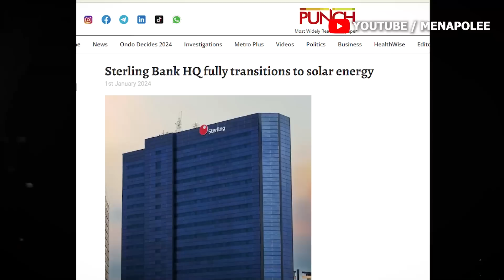This Is Not Europe, Its Nigeria's First SOLAR POWERED CITY LAGOS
This Is Not Europe, Its Nigeria's First SOLAR POWERED CITY LAGOS is a video where i show you the how fast nigeria, lagos in particular is adopting the renewable energy concept.